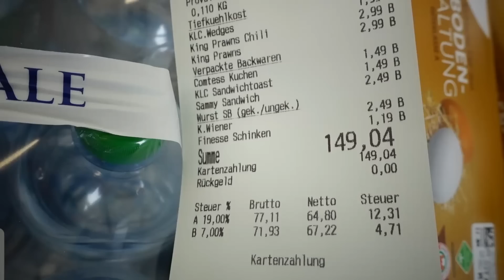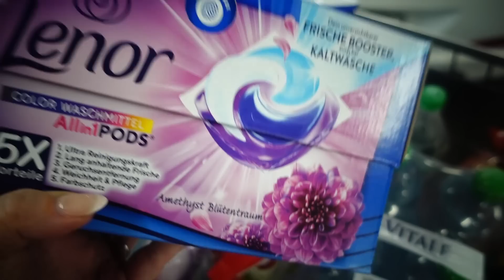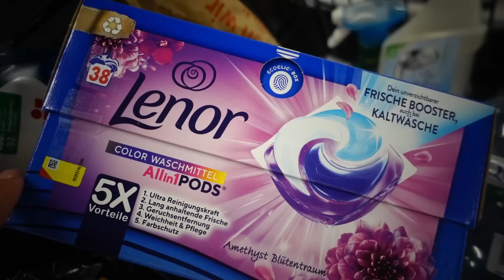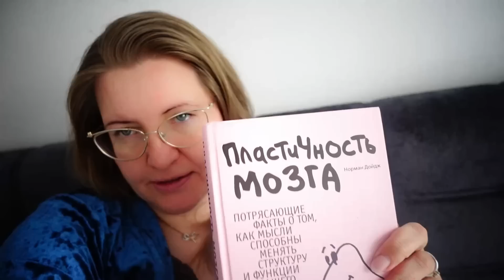VLOG🇩🇪 Закупка на 150€😅1 апреля! Я в шоке. Грустная история...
Ребята всем привет! Меня зовут Вика, живу в Германии с 2004 года, у меня есть любимый сыночек Леон, ему 16 лет, он родился здесь. Вместе мы показываем на канале наши будни, путешевствия, что купили, что поели, в общем всё как у всех))) обычный влоговый канал, который я веду как хобби, в свободное от работы время! Надеюсь, что вам у нас понравится и вы останетесь!